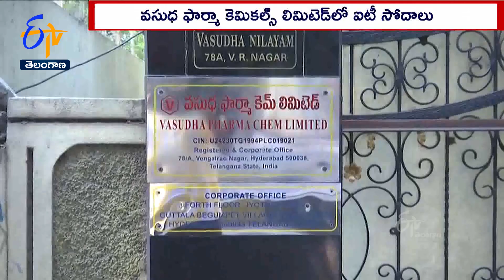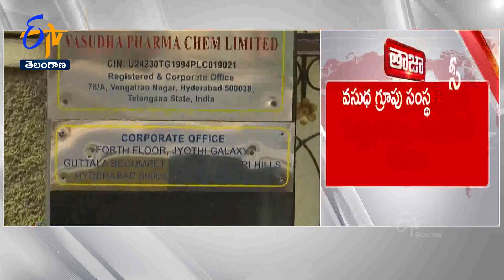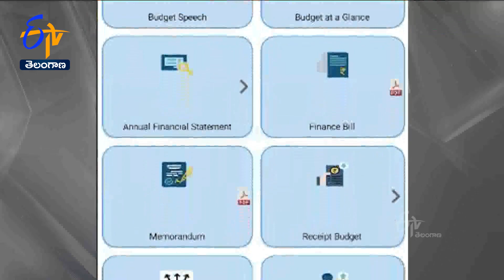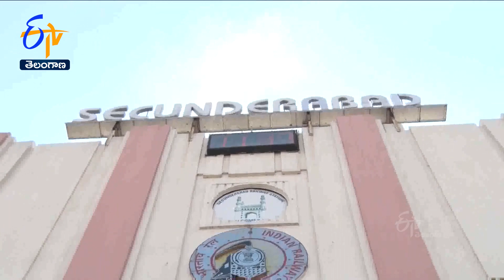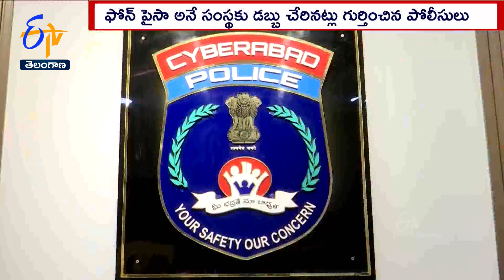Ghantaravam 9 AM | Full Bulletin| 31st January '2023 | ETV Telangana | ETV Win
31st January '2023 | Ghantaravam 9 AM | ఘంటారావం | ETV Telangana | ఈటీవీ తెలంగాణ | ETV Win | ఈటీవీ విన్‍